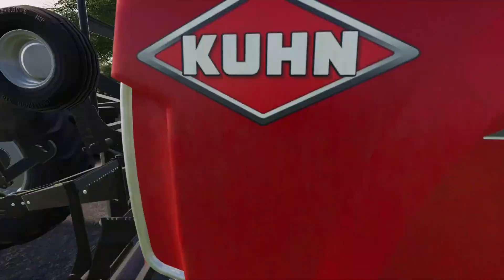FS19 - Aghalee Farm #8 Oh no! McHale Baler broke down!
MF 8140 baling but the fusion baler broke down on the first run in the field, thankfully the local dealer had a baler ready to go!